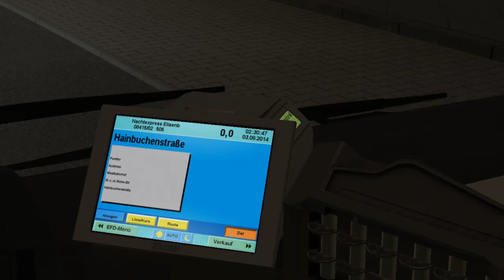MAN NL Enhanced NL313-15 Euro 2 (ZF) on Aachen; Line: N4 --- Heuvel - Elisenbrunnen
It's MAN NL313-15 Euro 2 with ZF 5-steps gearbox.